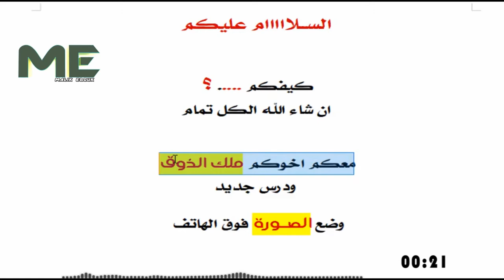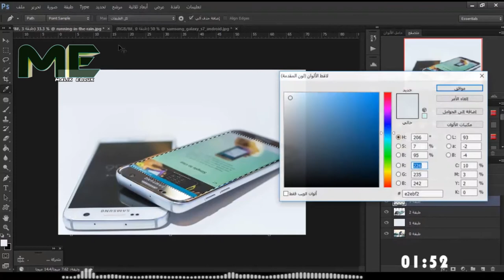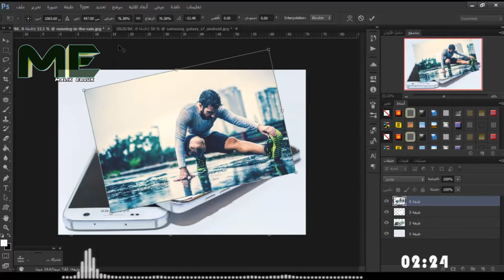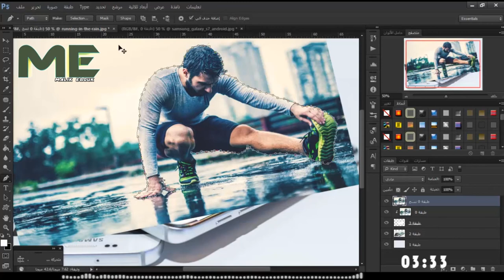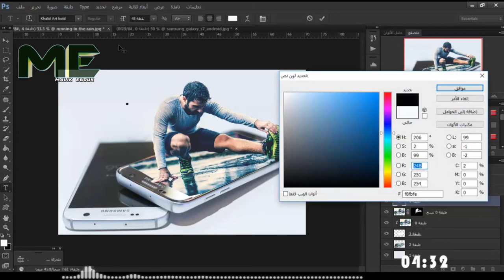درس 3D فتوشوب 2018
3D فوتوشوب - دروس تعليم فوتوشوب cs6 . درس فوتوشوب cc -  3d مع اضائة خرافية - تصاميم الحرية.
الدرس 15 فوتوشوب للمبتدئين(.
طريقه جعل الصوره 3d بالفوتوشوب باحترافيه.
دروس فوتوشوب cc 2014 .

دروس الفوتوشوب : كيفية اضافة كتابة 3d على فوتوشوب 2016.
دروس في فوتوشوب cs6 .
دروس تعليم فوتوشوب 7 .

دروس تعليم فوتوشوب cs5 .

دروس فوتوشوب 8. قناة لتعليم الجرافيك ودروس فوتوشوب.
طريقة تفعيل ثري دي في الفوتوشوب 6 او photoshop cc. حلقة 35/حل نهائي لمشكلة عدم ظهور قائمة 3d في الفوتوشوب cc.

دروس فوتوشوب 6 .
دروس فوتوشوب 5 .
دروس فوتوشوب دمج .
دروس فوتوشوب cs2 .

دروس فوتوشوب اون لاين .

كيف تكتب اسمك على شكل 3d على فوتوشب cc || تصاميم الحرية. تحميل اداة لتفعيل الفوتوشوب cs6. تصميم 3d بالفوتوشوب - وشرح قسم الثري دي والتصميم ثلاثي الأبعاد في الفوتوشوب photoshop 3d design. شرح تحميل وتنصيب وتفعيل فوتوشوب cc ..
حل مشكلة عدم ظهور خاصية 3d في فوتوشوب cs6.

تحميل اداة لتفعيل الفوتوشوب cs6... طريقة الكتابة 3d بالفوتوشوب - how to write 3d in photosohp.